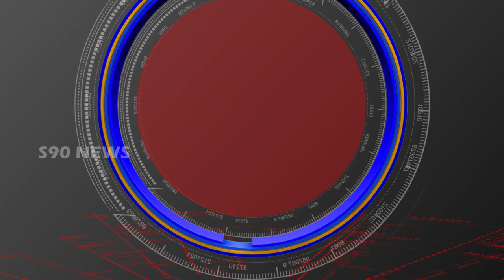SURYAPETA JILLALO PRAMADAM // సూర్యాపేట జిల్లాలో కారు ప్రమాదం//S90 NEWS CHANNEL